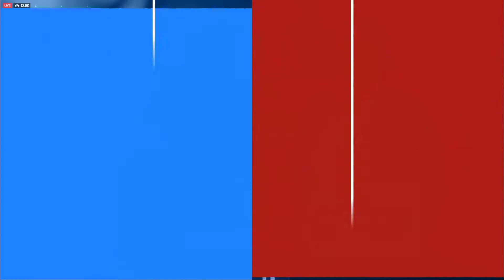GAME 2 EXECRATION VS GEEK FAM MPL SEASON 4 PHILIPPINES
Mobile Legends MPL SEASON 4 PHILIPPINES

Watch me stream for MLBB, Eclipsebisle and shellfire or any moba games ..